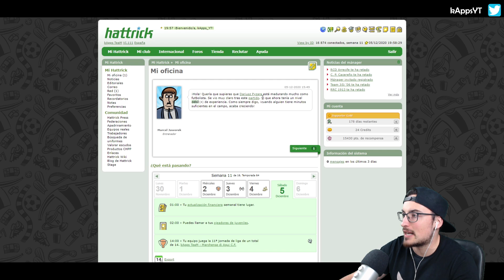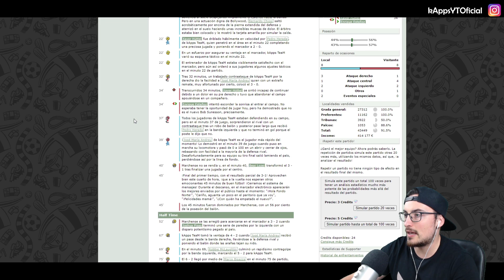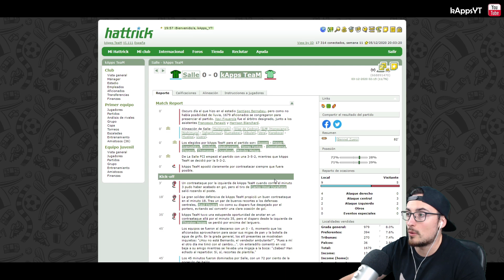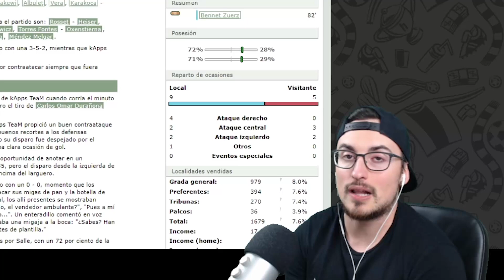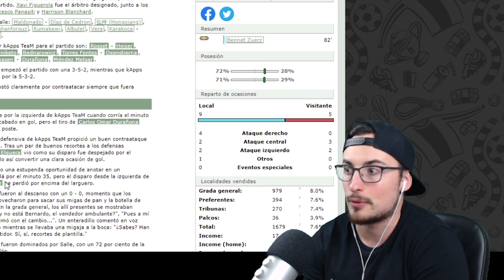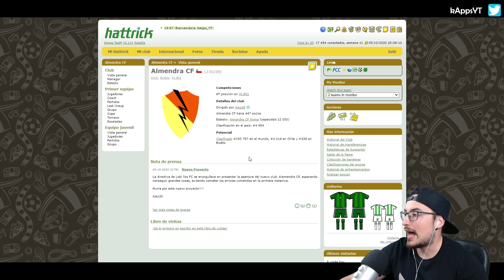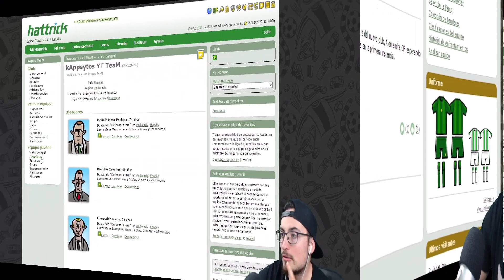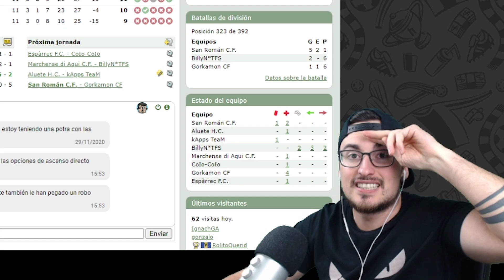La LIGA al ROJO VIVO!! #136 T.8 - SEXTA DIVISIÓN | HATTRICK MANAGER ONLINE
Esta serie recoge mi progresión en Hattrick desde mis inicios. En ella iré comentando el por qué de mis decisiones y así mismo mostraré la evolución de mi club en todo momento.

▬▬▬▬▬   COSAS INTERESANTES PARA MEJORAR EN HATTRICK   ▬▬▬▬▬▬

Podréis ver la cantidad de premio actual en la publicidad que aparece durante los vídeos o escribiendo !bote en el chat de Twitch. Si queréis conocer entre qué equipos será el próximo “Partidazo” podéis poner !partidazo en el chat de Twitch y tendréis toda la info.